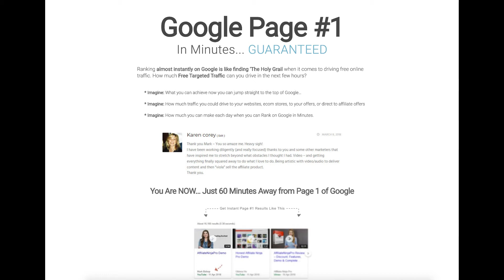videosumo review how to get the BEST results with videosumo by mark bishop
Get videosumo -